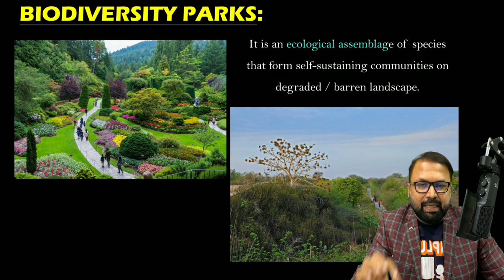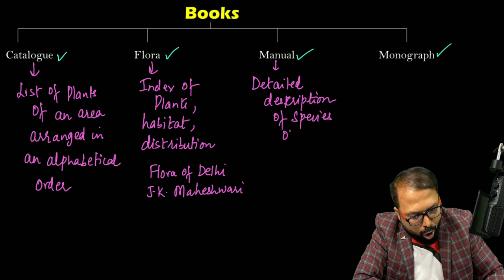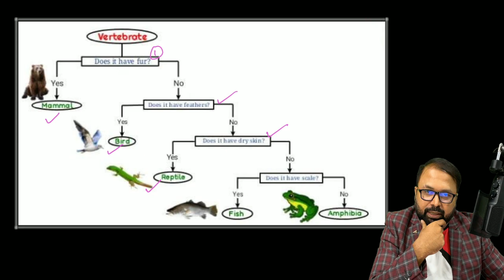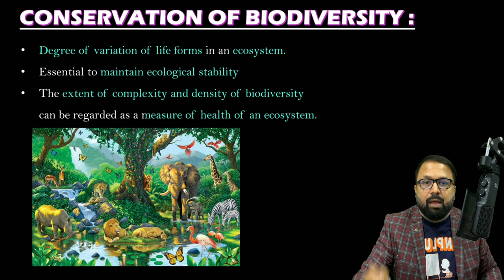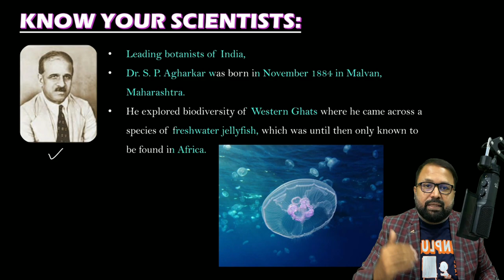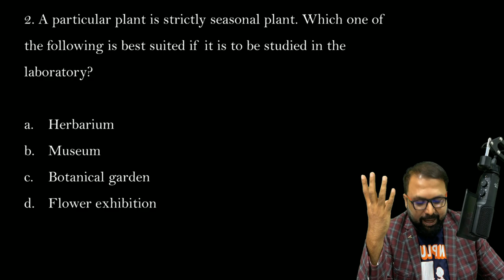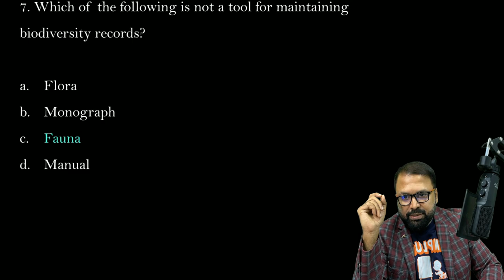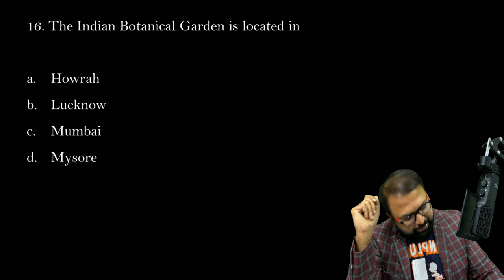Living World, Lecture 3 | Class 11 Biology | Maharashtra State Board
00:00 - Intro
00:31 - Biodiversity parks
02:38 - Books
07:57 - Key
15:18 - Conservation of Biodiversity
21:29 - Know your scientists
24:48 - MCQs